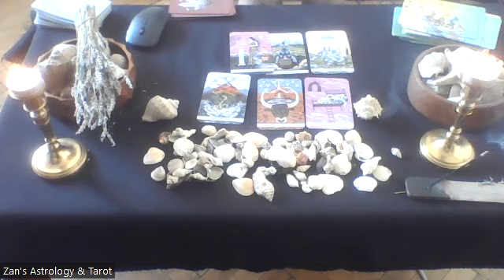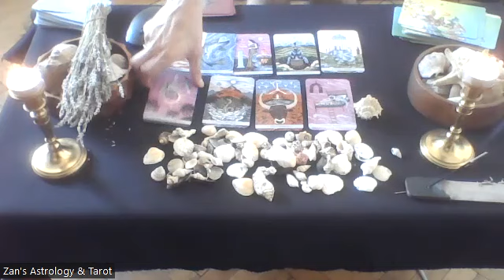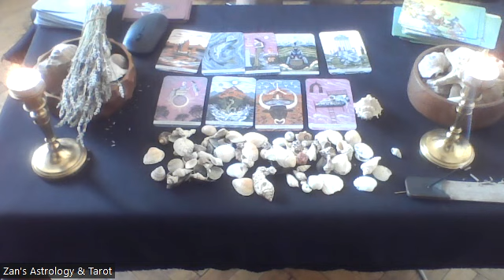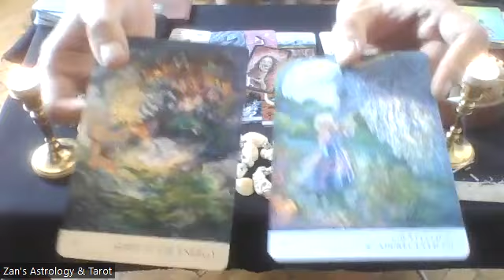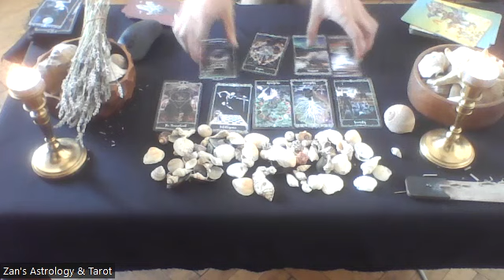Pick a card reading: What will the Pisces Super full (blue) moon reveal to you?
Time stamps:

Intro/choose: 1:48
1st shell: 1:48
2nd shell: 23:30
3rd shell: 41:48
Conclusion: 1:01:34

Thank you for all the love and support and for allowing me to play a small role in your journeys!